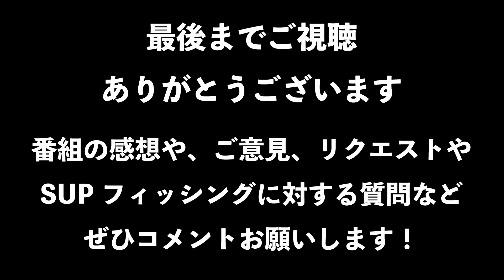青物シーズン到来！Captain-C 20xx の竿がブチ曲がり！！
今回のNature Gang はいよいよ開幕！
夏の青物シーズン！！
元Mighty CrownのCaptain-Cが2度目のチャレンジ！
前回のリベンジも兼ねての釣行！

これを見て、皆さんも色々工夫して
より良いSUPフィッシング ライフを
楽しんでいきましょう！！

Naturegang ・　スイスイ魚探族　の釣り番組です！
This is a Sup Fishing related youtube content from Japan